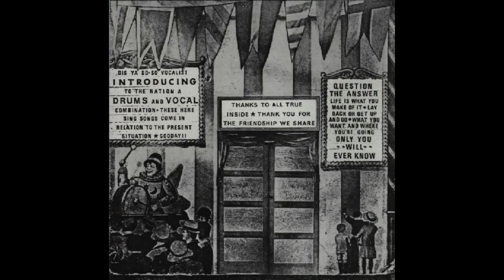blyth power ~ better to bat 12"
better to bat

when a knight won his spurs

execution song
ft:
james hince - guitar
martin neish - bass
julie dalkin - vocals
helen rush - vocals
josef porta - drums/vocals1989